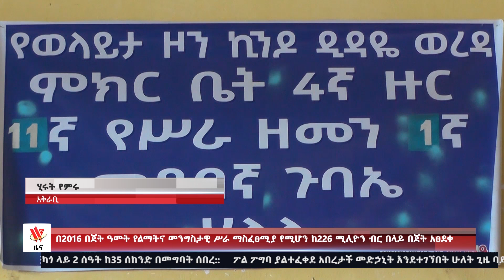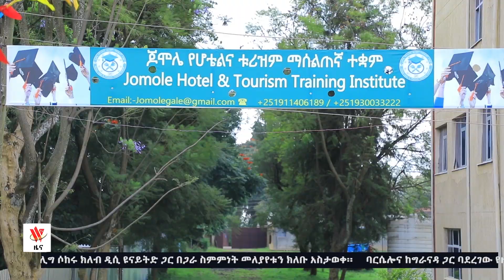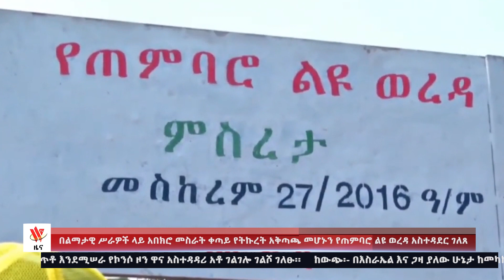28 01 16 የአማረኛ ዜና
# በወላይታ ዞን የሌማት ፕሮጀክትን በክላስተር በመስራት የአርሶ አደሩን ኑሮ ለማሻሻል ሊሠራ ይገባል አሉ ወላይታ ዞን ምክትል አስተዳዳሪና ግብርና መምሪያ ኃላፊ አቶ መስፍን ዳዊት፡፡

#  የሃላሌ መጀመሪያ ደረጃ ሆስፒታል አገልግሎት አሰጣጥ ችግር እና የመድኃኒት እጥረት እንዲቀረፍ አስፈፃሚ አካላት ትኩረት ሰጥተው ሊሰሩ ይገባሉ አሉ በወላይታ ዞን የኪንዶ ዲዳዬ ወረዳ ምክር ቤት አባላት፡፡

# የበጎነት ዘር የተሰኘ በጎ አድራጊ ማህበር በአበላ አባያና ድጉና ፋንጎ ወረዳዎች የትምህርት ቁሳቁስ መግዛት ለማይችሉ ከ340 በላይ ተማሪዎች የትምህርት ቁሳቁስ ድጋፍ አደረገ፡፡